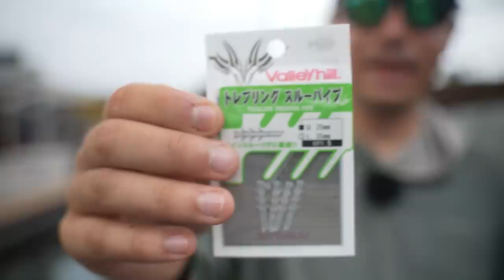Try These Under The Radar Skipping Baits To Outfish Other Fishermen!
Skipping lures in hard to reach places is one of the best ways to catch bass other fishermen can't reach! Today, CJ goes out and fishes some under rated skipping baits in a marina to catch some aggressive bass!